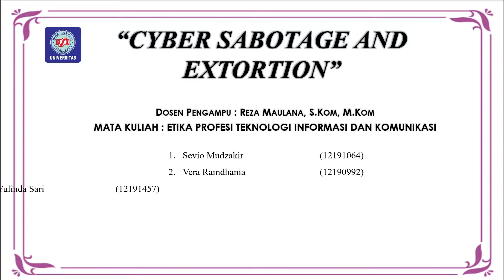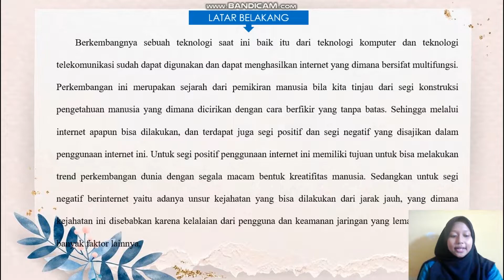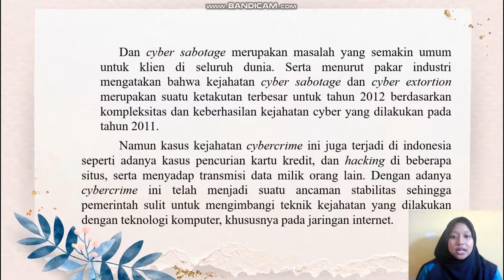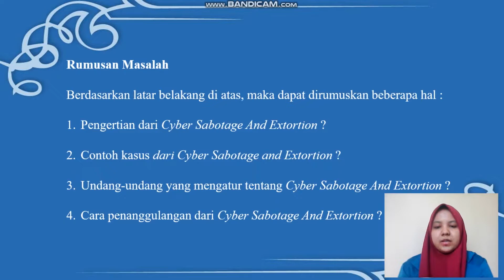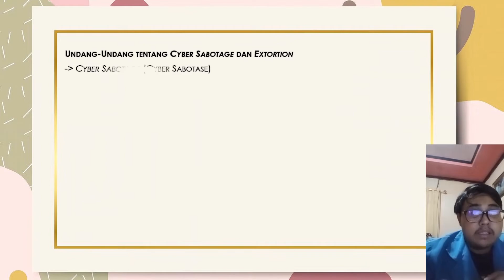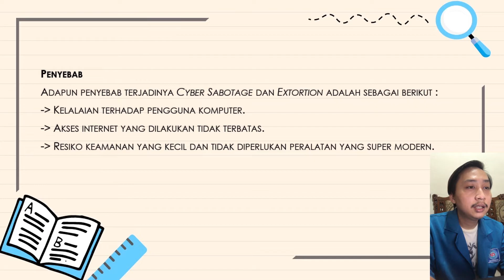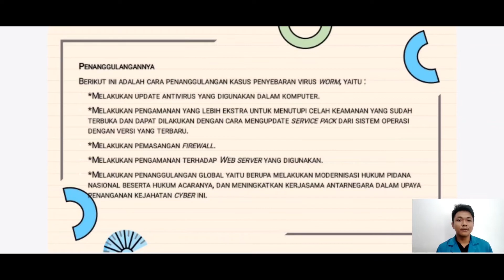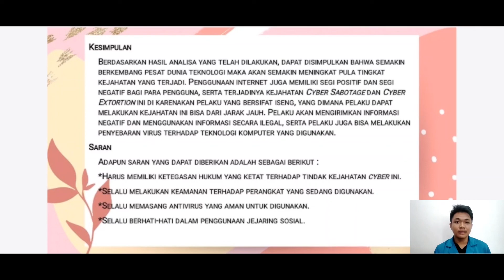"CYBER SABOTAGE AND EXTORTION" | ETIKA PROFESI TEKNOLOGI INFORMASI DAN KOMUNIKASI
Presentasi dari kelompok Kami CYBER SABOTAGE AND EXTORTION, yang dibuat untuk syarat lulus UAS dengan mata kuliah ETIKA PROFESI TEKNOLOGI DAN KOMUNIKASI yang di ampu oleh Bapak Reza Maulana, S.Kom, M.Kom .
Anggota Kelompok :
1. Sevio Mudzakir (12191064)
2. Vera Ramdhania (12190992)
3. Risa Yulinda Sari (12191457)
4. Meikel Tri Putra Herdianto (12191093)
5. Muhammad Rabiatul Ichsan (12190997)